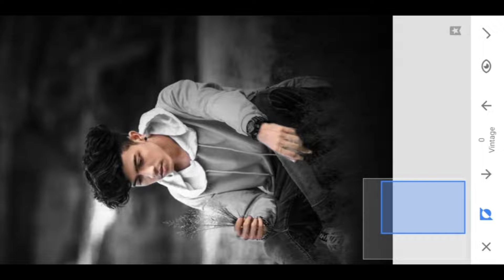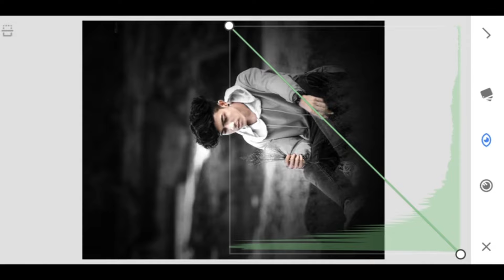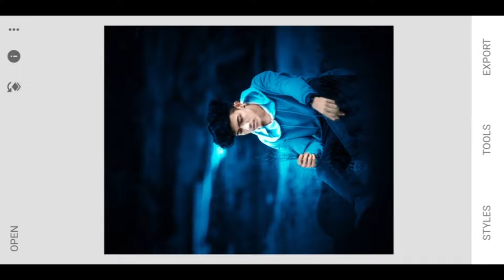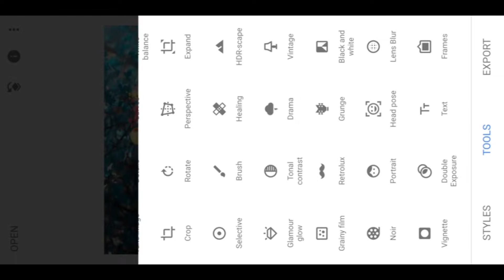Snapseed Background Chenge New Trick || Snapseed Butterfly Photo Editing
Snapseed Background Chenge New Trick || Snapseed Butterfly Photo Editing || Snapseed Photo Editing Snapseed Oil Pant Face Smooth Photo Editing
I| Snapseed Skin Smooth Photo Editing Snapseed Background Change Photo Editing
Tricks | Snapseed Face Smooth Photo Editing
Tutorial Snapseed New Realistic Colour Effect Editing
Best Colour EfFect | New Snapseed PhotoD
Editing Trick @aditay_editz_1@RdxEditor @TaukeerEditz @TahirEditzChannel @imvikramtamang @ShaileshEditingzone @ssrajputedit9198 @sksediting8982 @Hazaribagh_Mini_Vlog